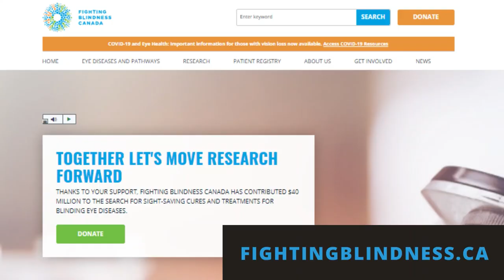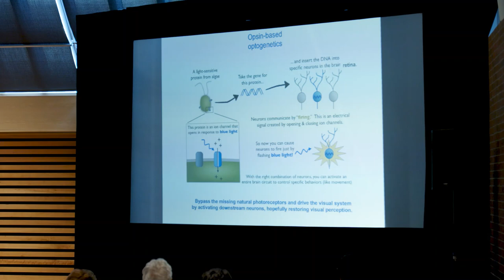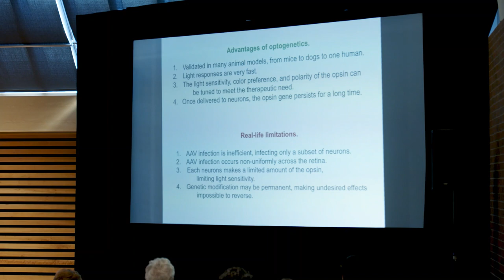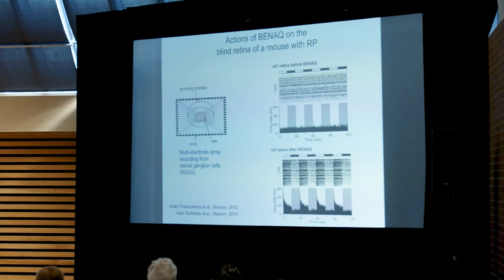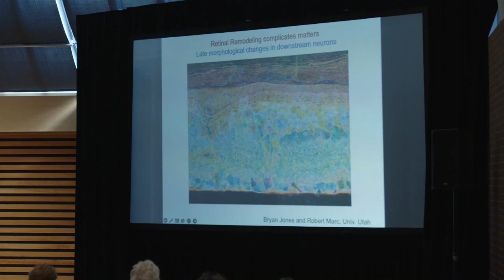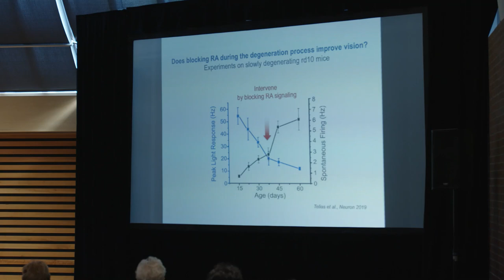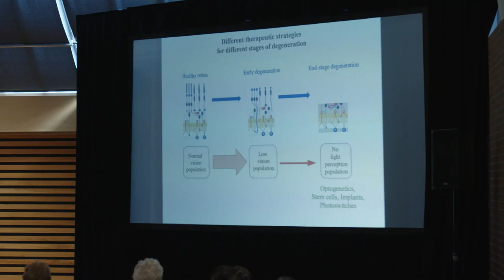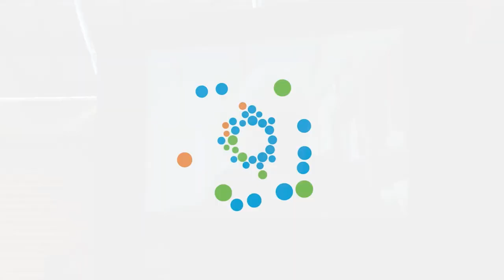Optogenetic Therapy with Dr. Richard Kramer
This video was recorded at View Point Toronto, which took place on October 2, 2022.

In this session, Dr. Richard Kramer discusses how optogenetic therapy works and provides an update on innovative research and trials.

View Point is proudly presented by Bayer and supported by AGTC, Abbvie, Janssen, MeiraGTx, Novartis and Roche. Our national healthcare partner is the SickKids Foundation and our national media partner is AMI.

ABOUT FIGHTING BLINDNESS CANADA
Fighting Blindness Canada (FBC) is Canada’s leading private funder of vision research. We offer hope to Canadians by identifying the best, most promising research that is driving treatments and cures for blinding eye diseases, and by raising and stewarding funds to support this essential, sight-saving research. All of the research and educational initiatives we fund, support our goals of understanding why vision loss occurs, how it can be slowed or stopped, and how sight can be restored.